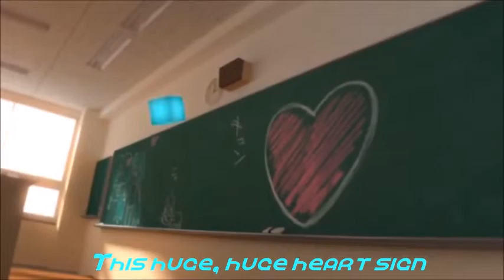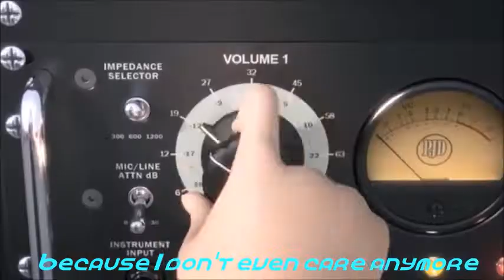【Kokone & Vy2 Yuma V5】Kocchi Muite Baby/こっち向いて Baby Vocaloid Cover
Vocals Used:
Kokone
Vy2 Yuma V5

Music & Lyrics:ryo
Illustration:KEI
Video:SEGA
Vsqx:Hitomi Chan

hi i'm back sorry for not uploading i was busy with something in class and well i hope that this sounds good oh and also this is a Selemi cover request

hola estoy devuelta lo siento por no subir covers estaba ocupado con algo en clases y bueno espero que esto suene bien oh tambien este es un pedido de Selemi

Kokoro Maika

Requests List: (Closed)
Patchwork Stacatto (Selemi)
Jekyl And Hyde (CakeLake Gandy)
See (ANRI Koharu)
Identity (Apiox Starting)
Magnet (Dasha 999)
The Immoral Memory The Lost Memory (Dasha 999)
mErcy (Renaud)
Swords Of Drossel (CakeLake Gandy)
Judgement Of Corruption (Camila Leza)
Just a Game (spitandcoffee)
Masked Game (Cati Paint)
See (Kawai Shaniqua)
Psycho Sense (spitandcoffee)
Genealogy of Red, Black and White (Selemi)
Anamanaguchi (ANRI Koharu)
needLe (Nastila Rz)
The Butterfly, Flower and Spider (Dasha 999)
Deep Sea Girl (Lana Yumei)
Kokoro (Lana Yumei)
Voice (Lana Yumei)
Yume To Hazekura (Lana Yumei)
The Spider And The Kitsune Like Lion (Karin Castro)
It Should've Been Me (Kai D.)
Snow White And Blossom Red (Milky Miny)
(List Clossed) (Lista Cerrada)

Hitoninaru (spitandcoffee) (Does This song have a vsqx or something?)
Yami No Kanata (spitandcoffee) (Does this song have a ust,vsqx,vsq,midi or something?)

Planed Uploads:
Association Actress (Everyone's Favorote Olive [Olives]) (Ust Found)
The Cigarrette Duet (Vocaloid)